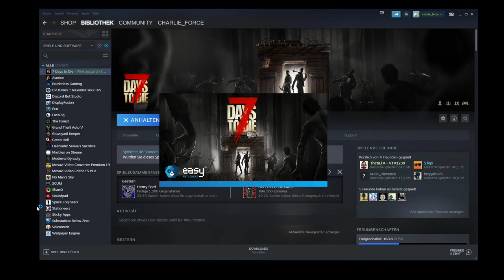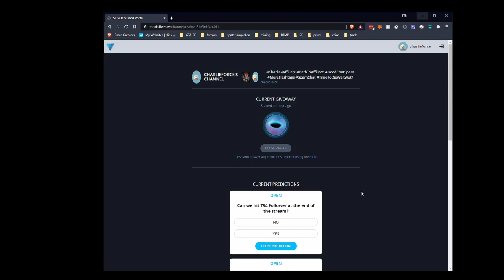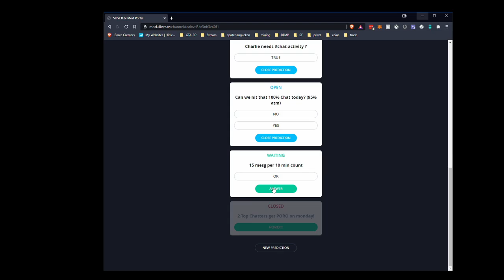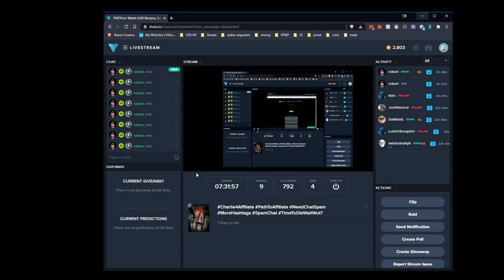2021 01 31 7 Days to die Day 8